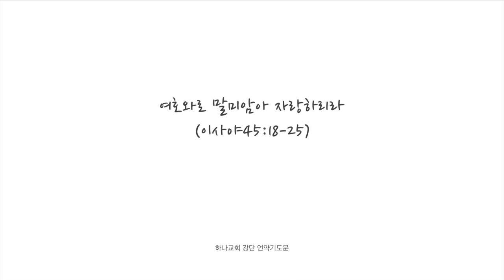11. 10, 2019 [언약기도문] 여호와로 말미암아 자랑하리라(사45:18-25)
20191111 언약기도문

여호와로 말미암아 자랑하리라(사45:18-25)

언약기도문.
하나님 아버지 감사합니다.
나를 구원하셔서 완전하게 하시고, 여호와로 인해 자랑하는 인생이 되게하셔서 감사합니다.

1. 아버지 하나님, 주와 함께 하는 가장 완전한 삶을 살게 하소서.
우리의 자녀를 하나님께서 완벽하게 보호하실 것을 믿습니다.
1) 80년 동안 혼자서 살아온 모세가 하나님의 일을 맡기기 위해 부르셨을 때,
‘내가 누구이기에 바로에게 갑니까?’라고 불신앙 했던 모습을 기억합니다.
하나님이 하시겠다고 나에게 말씀하시는데, ‘나는 못합니다.’라고 불신앙하는 인생이 되지않게 하소서.
2) 하나님은 내게 일을 먼저 맡기시려고 부르지않고 함께 있기 위해 부르셨습니다.
주님의 은혜를 누림으로 현장에서 당연하게 전도의 문이 열리는 것을 체험하게 하소서.
내 생각이 앞서거나 내 스스로 무엇을 하려고 애쓰는 인본주의에 빠지지 않게 하소서.
3) 하나님께서 먼저 행하시는 것을 보는 눈을 열어 주소서.
하나님의 나라 안에서 승리하게 하소서.
내 열심보다 훨씬 완전한 힘을 하나님이 주심을 믿습니다.
요셉과 같이 하나님 나라의 비밀을 가지고 형통한자가 되게하소서.
내가 가는 현장마다 하나님의 나라가 이뤄지게 하소서.
4) 나로 모자람이 없는 인생이 되게 하셔서 감사합니다.
하나님 나라를 누림으로 모자람 없는 인생이 되게하소서.사망의 음침한 골짜기로 다닐지라도,
푸른 초장, 쉴 만한 물가를 누리는 자가 되게하소서.
그리스도께서 나의 부족함을 해결하시기 위해 십자가에서 다 이루셨습니다.
우리의 모든 쓸 것도 채우실 것을 믿습니다.
계산상으로는 모자라는데 모자라지 않는 인생이 되게 하소서.
나를 눈동자처럼 지키시고, 주의 날개 그늘 아래에 보호하소서.

2. 하나님 아버지, 완전히 승리 할 수 있는 방법을 주셔서 감사합니다.
내 삶에서 싸울 수있는 힘을 주사 승리하는 인생이 되게 하소서.
1) 사탄에게 이미 승리하게 하신 주님을 찬양합니다.
그리스도께서 사탄의 머리를 깨뜨리셨습니다.
그리스도의 이름을 사용하게 하소서.
그리스도를 믿는 믿음과 힘 있을 주소서.
나의 현장에 성령이 임하고, 귀신이 결박되게 하소서.
사탄은 우리를 속일 뿐이오니, 속지만 않도록 인도하소서.
2) 삶의 모든 현장에서 승리하게 하소서.
세상을 이기신 그리스도 이름으로 세상에 나가 이기게 하소서. 말씀의 인도를 받게 하소서.
세상을 잘아시고, 나의 미래를 확실히 아시고 다스리시는 하나님을 찬양합니다.
미래를 점치며 흉내내는 사탄에게 속지않게 하소서.
3) 내 자신과의 싸움에서 승리하게 하소서.
내 원대로 마옵시고, 아버지의 원대로 하소서.
육신의 생각이 강하여 육신을 쫓는 나에게 그리스도로 말미암아 복음의 능력을 힘입게 하소서.
내 안에 영의 사람이 살아나게 하소서.
내 영의 사람을 힘있게 하사 내 자신을 이기게 하소서.
날마다 복음의 묵상속에서 나 자신의 싸움에서 승리하게 하소서.

주님이 함께하시는 비밀을 누림으로 이 땅에서 가장 완전한 삶을 살게 하소서.
항상 기도처를 중심으로 움직였던 바울과 같이, 말씀의 인도를 받으며 복음의 깊은 묵상 속에 들어가게 하소서.
완전한 축복되신 여호와로 말미암아 자랑하는 축복을 누리는 한주간이 되게 하소서.